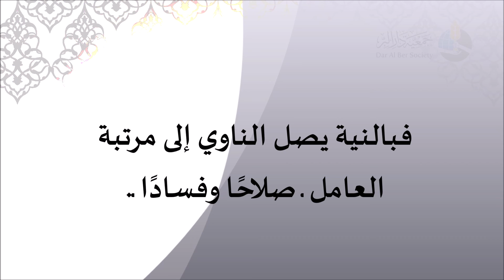المنتقى الماتع من أحاديث صحيح الجامع - حديث رقم 76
«ثلاثٌ أقسم عليهن: ما نقص مال عبد من صدقة ولا ظُلِمَ عبدٌ مظلمة صبر عليها؛ إلا زاده الله عز وجل عِزًا, ولا فَـتَح عبدٌ بابَ مسألة إلا فتح الله عليه باب فقر، وأُحدِّثكم حديثًا فاحفظوه. إنما الدنيا لأربعة نفر: عبدٌ رزقه الله مالا وعلما فهو يتقي فيه ربه ويصل فيه رحمه ويعمل لله فيه حقًا فهذا بأفضل المنازل،،. ».